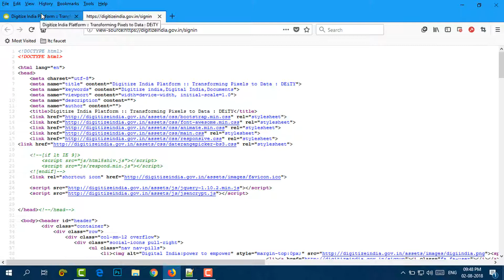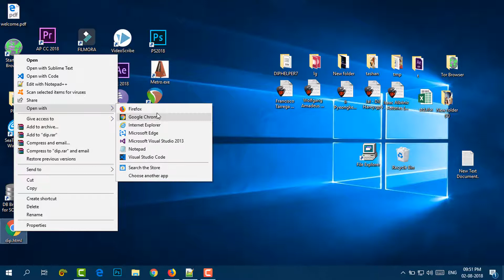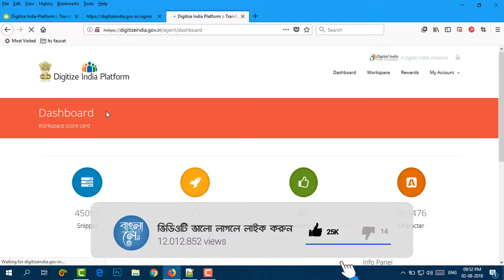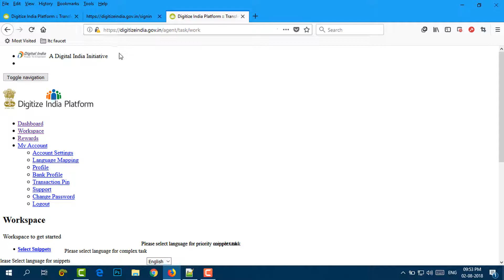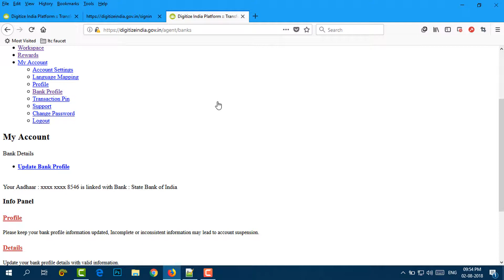Digitize India Sometimes open and sometimes show "Site is under maintainance" [In Bengali]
From few days Digitize India site open but the layout is broken. Sometimes shows "Site is under maintainance We are updating our system and will get back soon".

So it may be a good sign for us.